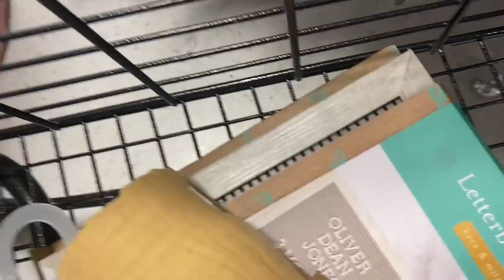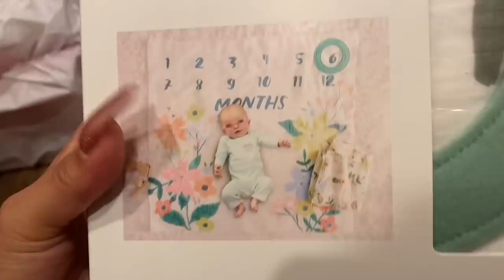Shopping For The BABY SHOWER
NOTIFICATION SHOUTOUT:
3. BE ONE OF THE QUICK ONES TO COMMENT